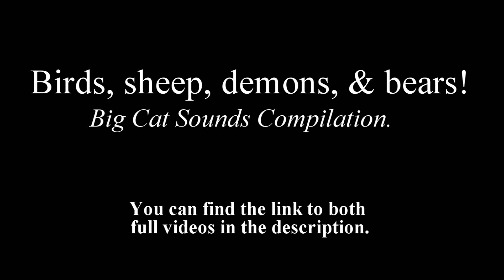→「 Big Cats Making Funny Sounds | Compilation 」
Birds, sheep, demons, and bears, oh my! What an odd array of sounds!